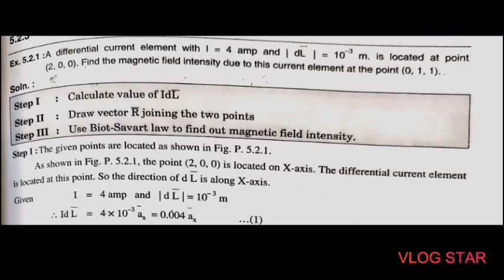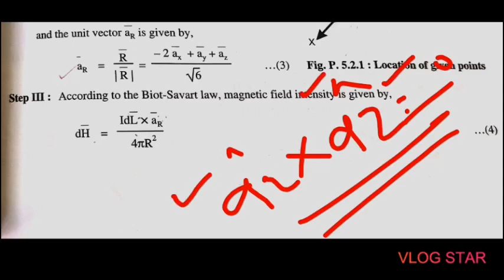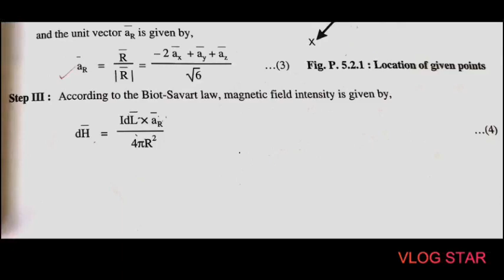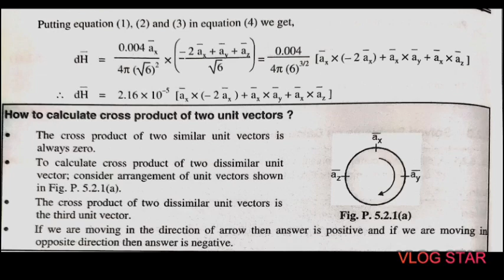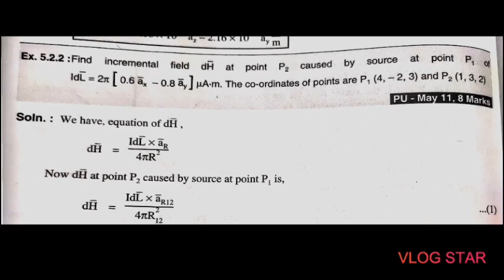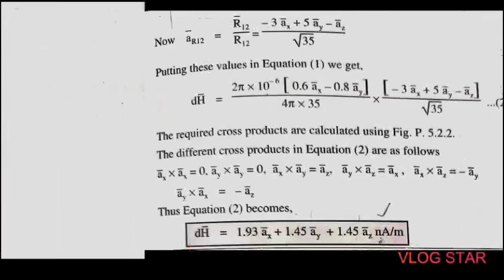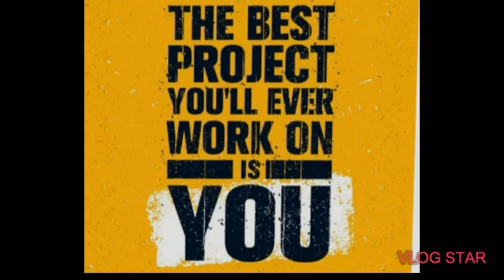Numericals on magnetic field intensity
numericals vectors coordinate systems#electromagnetic theory
magnetic field intensity#electric flux density
This video gives explanation of magnetic field, magnetic flux density, Biot Savart Law
i hope you will like it...it will help to understand the basic concepts